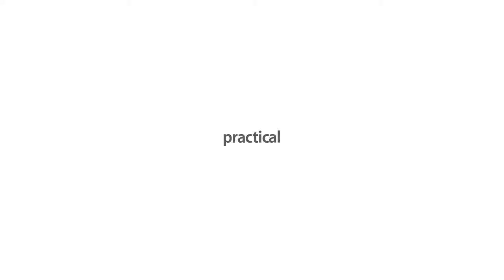Kesseböhmer Dispensa Junior III & YouboXx Showcase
Kesseböhmer's Dispensa Junior III & YouboXx Showcase